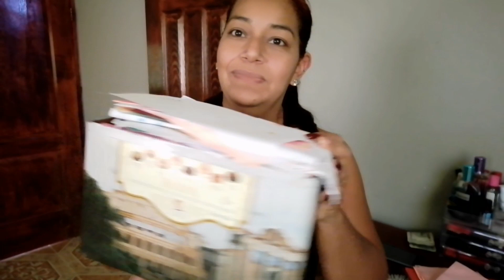mi cumpleaños +haciendo compras +limpieza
Una mamá de seis 💁‍♀️
Gracias por acompañarme en mi día a día

Es mi cumpleaños, haciendo mandados, y le muestro un poco de lo que hago en  mi día
Gracias por mirar mi video dejame tu comentario y like y si eres nuevo por aquí y te gusta mi contenido Suscribete y dejame tu like y comentario para q así mi canal siga creciendo